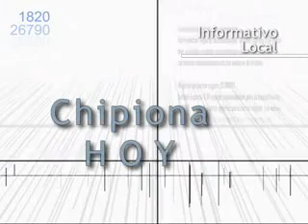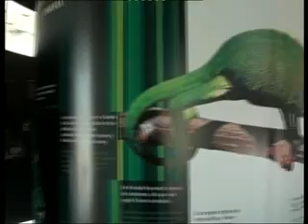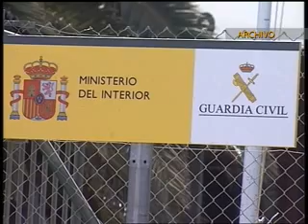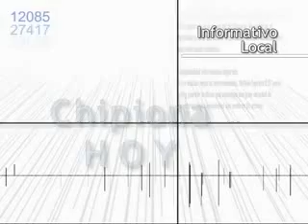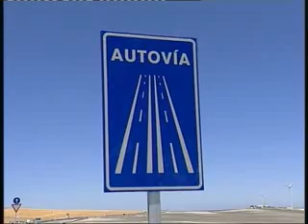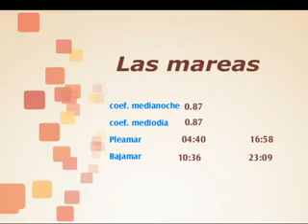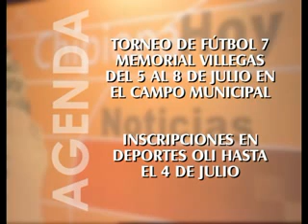INFORMATIVO 1 DE JULIO 2011